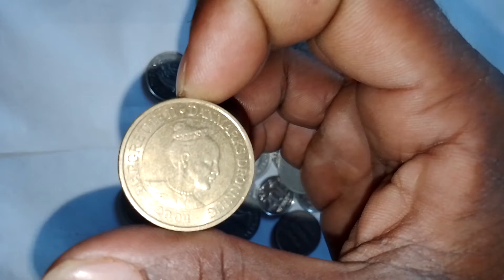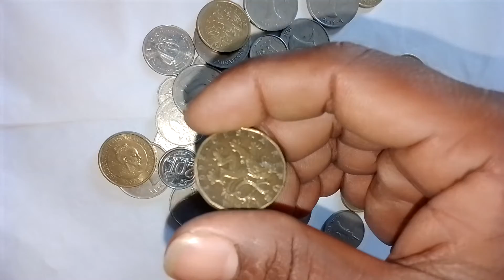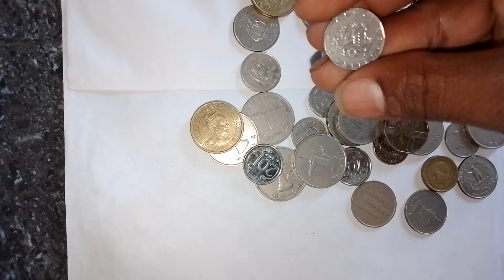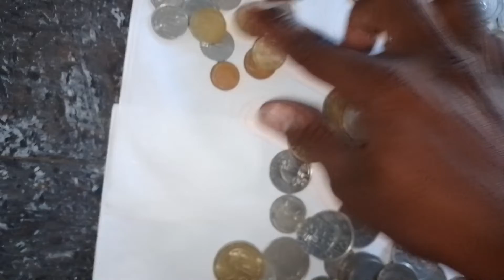வெளிநாட்டு நாணயம் விற்பனைக்கு.9842567271